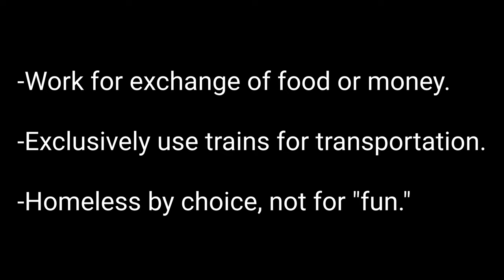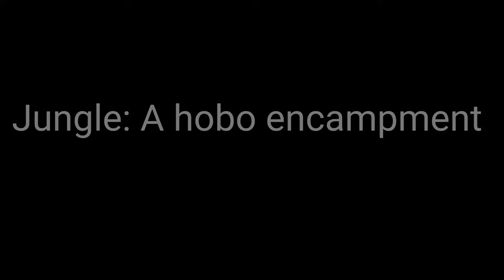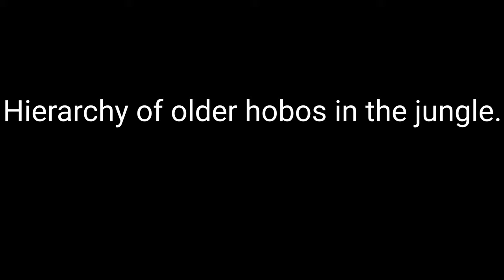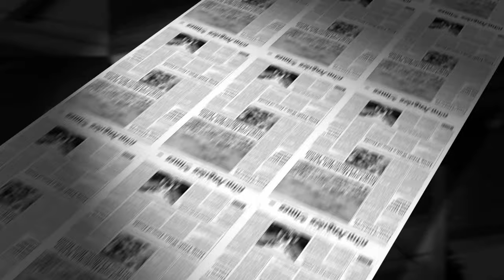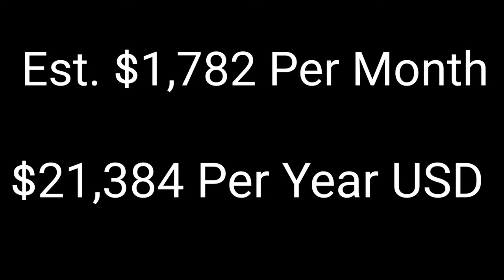Documentary of Hobo Culture and Evolution History of the Hobo Subculture Documentary by Jed Douglas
A look into the Hobo Subculture By John Douglas